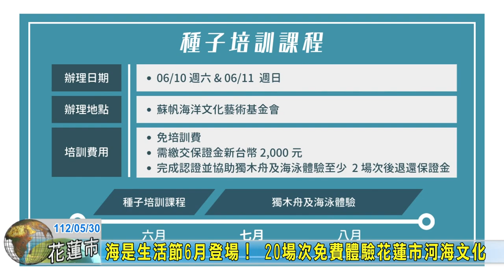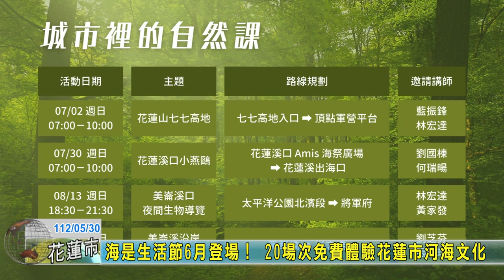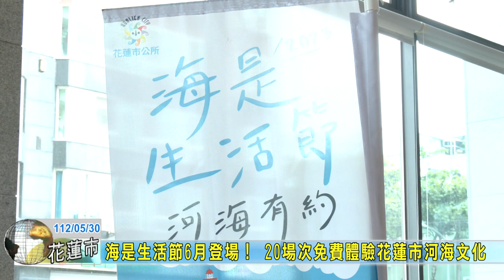20230530 12 海是生活節6月登場 20場次免費體驗花蓮市河海文化